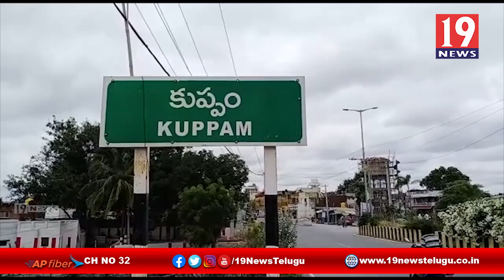కుప్పంలో కరోనా పై నిర్లక్ష్యం - చిత్తూరు జిల్లా